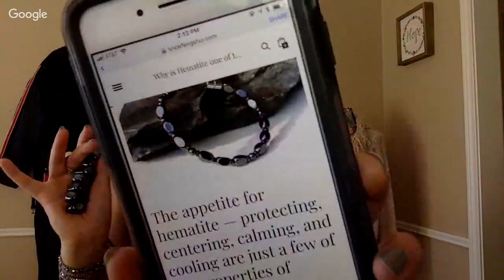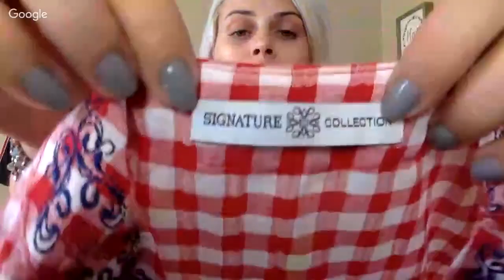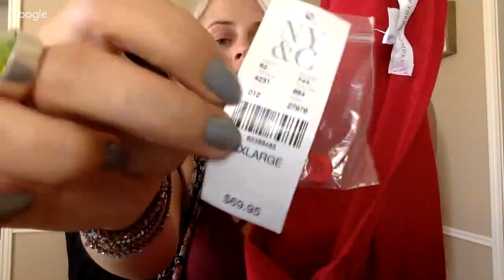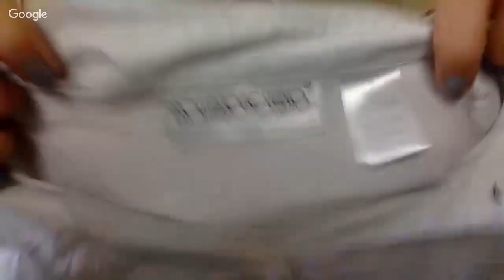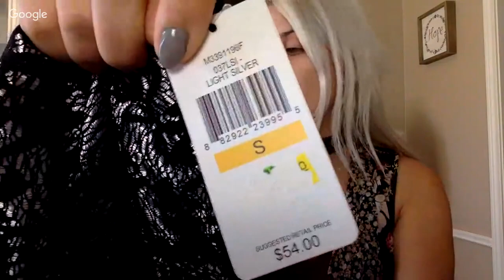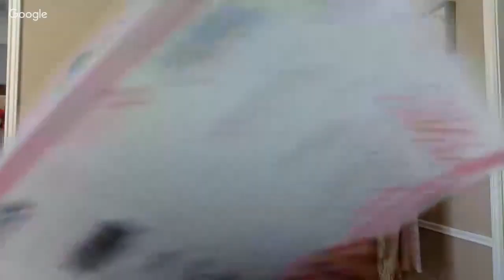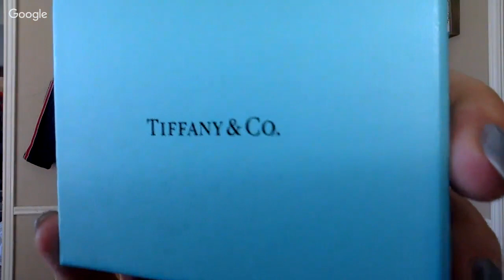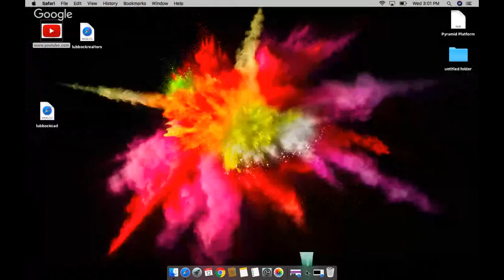The bins shopping aka Pound store Haul